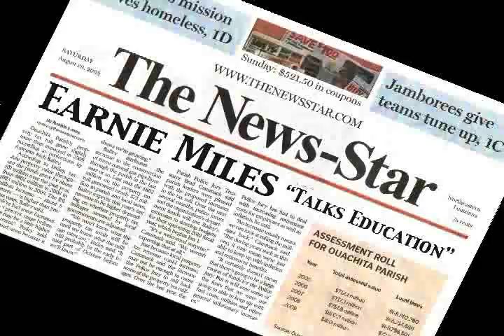Ernie Milles Documentary